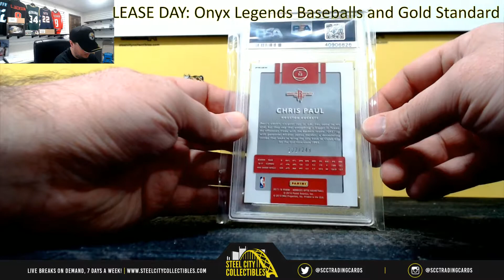2019 Gold Rush Gem Mint Series 2 Basketball Pack Live Break - Dillon